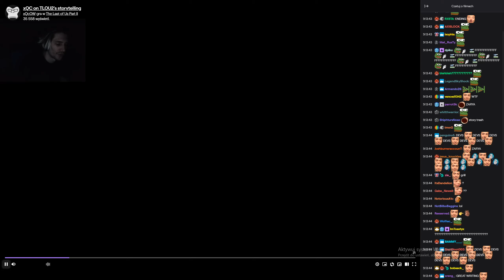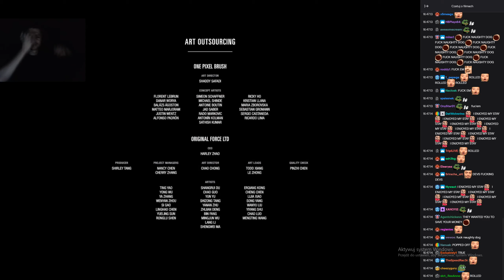xQc top clips of the week #10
I skipped part 9 because my dumbass accidentaly deleted the file. I spent like 3 hours to somehow recover it but in the end the file was corrupted. It was an .mkv file so i couldn't fix it. Moral of the story: Always record videos in .mp4 file